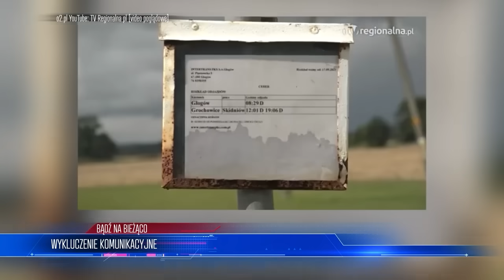Niemcy Już PRZEJMUJĄ Polskie Porty?! Kolejna Firma ZRYWA Kontrakt -ciekawy film o życiu